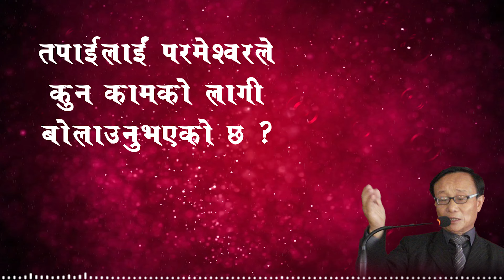For what work has GOD called you? | Message by Dhurba Sisya | Bachan tv | Nepali Christiam Message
What has God called you to do?

Keep supporting.